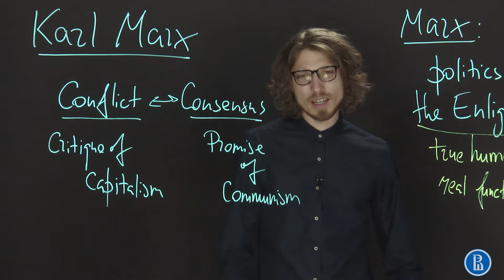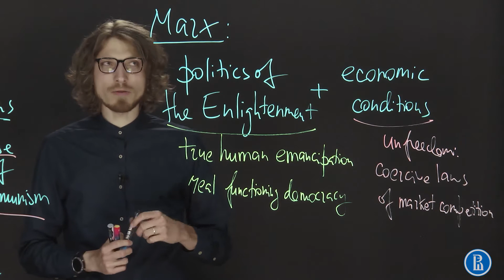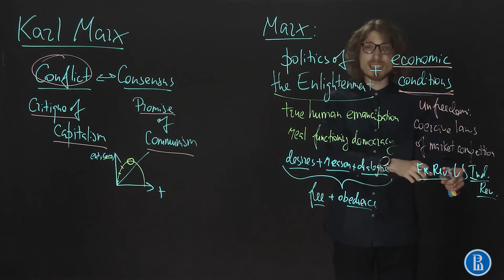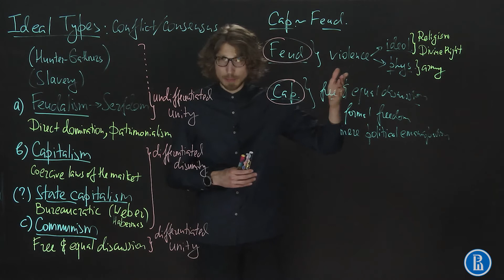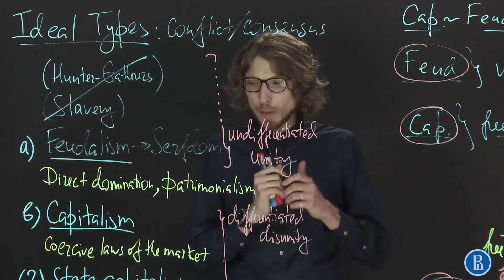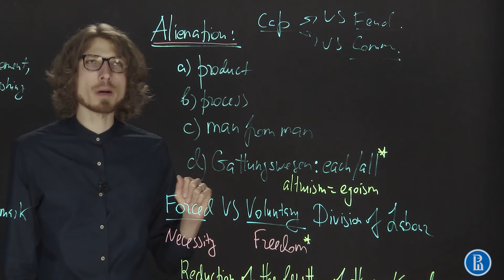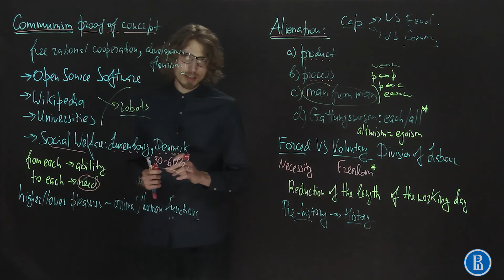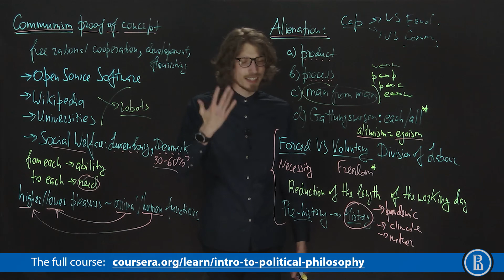Marx: A Comprehensive Introduction | Social Theory & Political Philosophy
Introduction to the basics of Karl Marx's Political Philosophy, in the context of Modern Political Philosophy and Classical Political Economy of John Locke and Adam Smith

Marx’ critique of Capitalism; the problem of Alienation; man’s social nature, Gattungswesen, political and human emancipation. Historical (dialectical) materialism: base and superstructure, forces, relations and modes of production; commodity fetishism, ideology. The nature and the possibility of Communism. Engel’s contribution to Marxism.

Feudalism, Capitalism, Communism